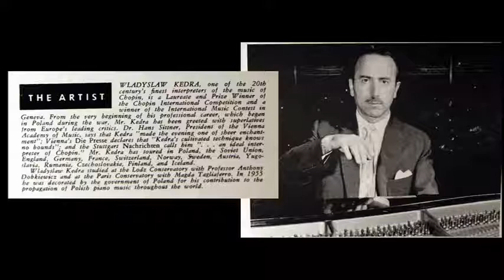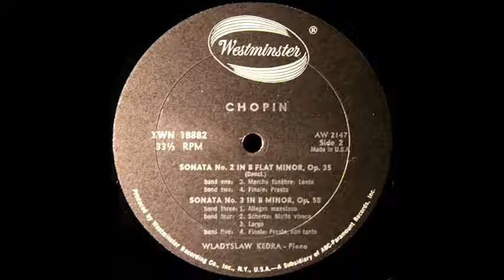Chopin / Władysław Kędra, 1951: Sonata in B minor Op. 58 - Finale: Presto, non tanto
Chopin / Maryla Jonas, 1942: Nocturne in E minor, Op. 72, No. 1 - Original Columbia 10" LP